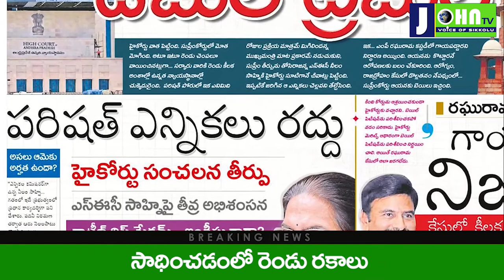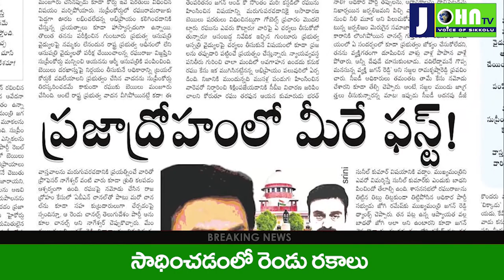సాధించడం లో రెండురకాలు | Chandrababu Naidu and Co Politicised all Govt Decisions as Opposition